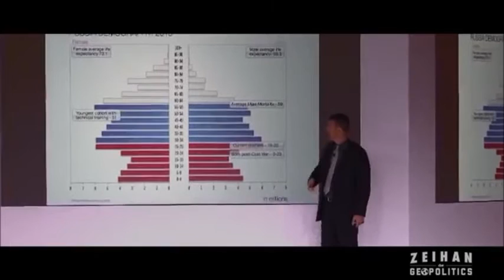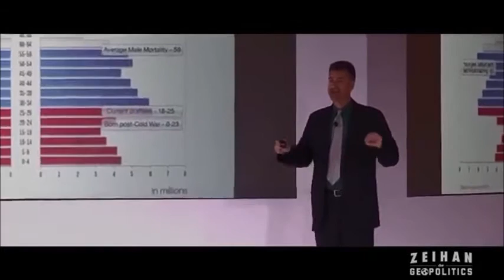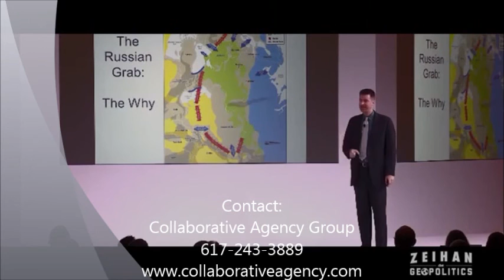PETER ZEIHAN - Russian Grab- Collaborative Agency Group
Geopolitical strategist, Demographer, and Author